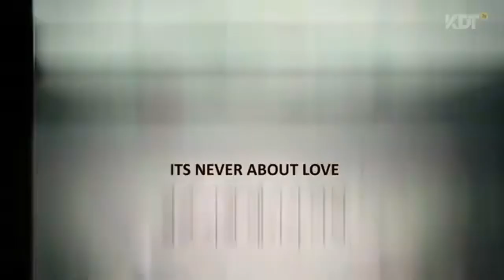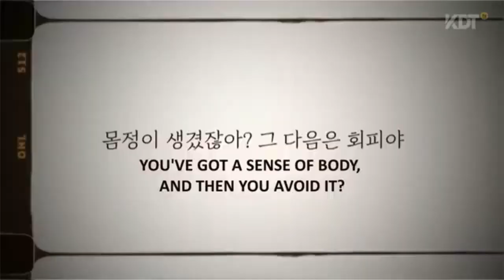Upcoming Drama "Dear Hyeri" Watch Shin Hye Sun's Battle With Dissociative Identity Disorder.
Dear Hyeri (2024) | Korean Drama | Trailer / Teaser

Also known as:  na-eui hae-ri-e-ge , My Dear Harry , To My Hye Ri , To My Haeri , Naui Haeriege
Hangul: 나의 해리에게
Genre:  Psychological, Romance, Drama, Melodrama
Episode: 12
TV Channel/Platform: • ENA (이엔에이) • Genie TV (지니 TV)

Synopsis
The healing romance between announcer Eun-ho and her ex-boyfriend Hyeon-oh, who developed dissociative personality disorder due to grief caused by her sibling's disappearance and break-up with a long-time lover.